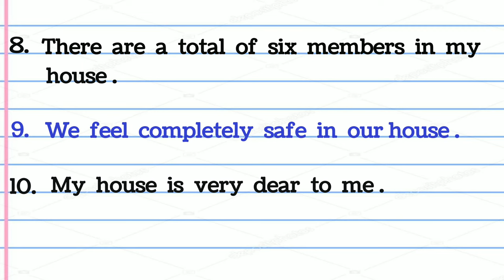My Dream House Essay in English 10 line |short essay on My Dream House !!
My Dream House  Essay in English 10 line  |short essay on My Dream House !! @𝐏𝐚𝐭𝐡𝐬𝐡𝐚𝐥𝐚 club

@𝐏𝐚𝐭𝐡𝐬𝐡𝐚𝐥𝐚 club